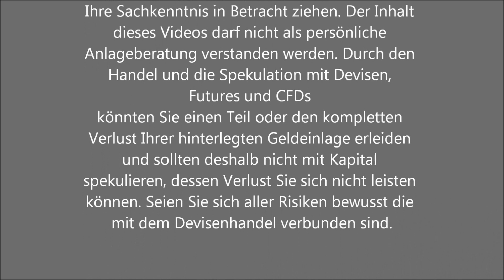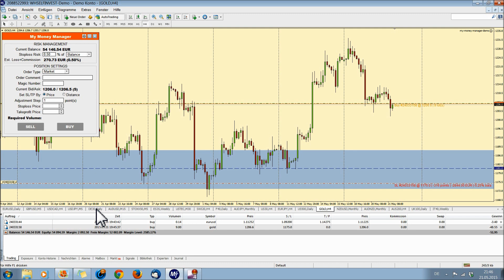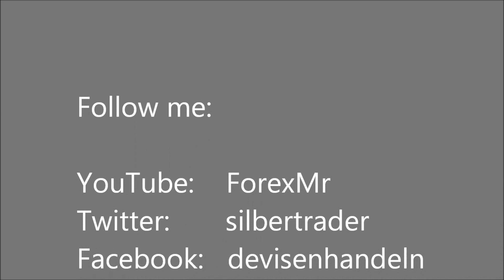MT4-Tools im Test: Money Manager | Teil 1